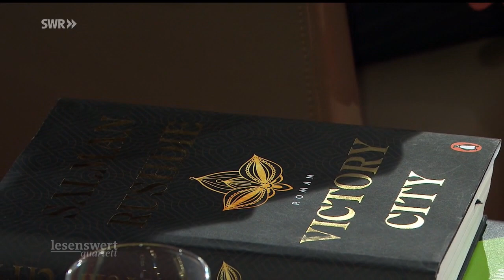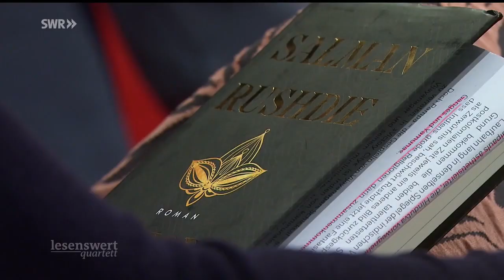Salman Rushdie - Victory City (2023-04-23)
LESENSWERT QUARTETT
Denis Scheck spricht mit Insa Wilke, Ijoma Mangold und Lea Schneider über den neuen Roman von Salman Rushdie.

Buch kaufen: